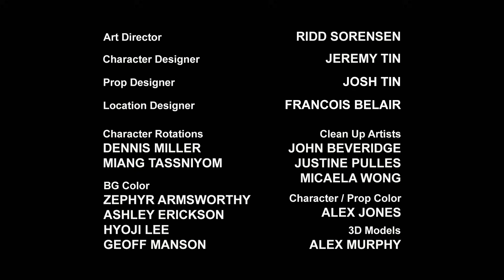Fire Downtown! | Rescue Bots | Season 3 Episode 11 | Kids Cartoon | Transformers Junior